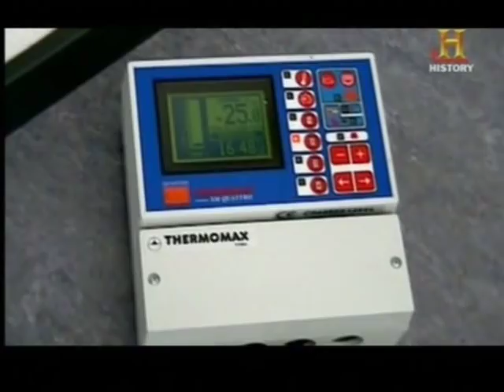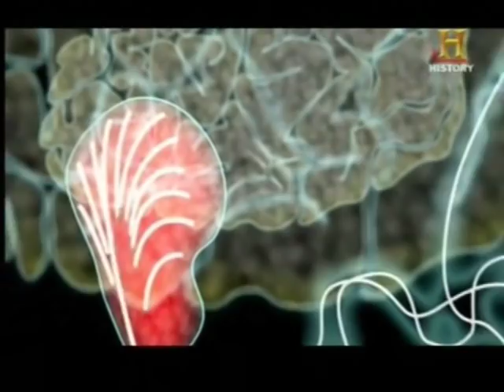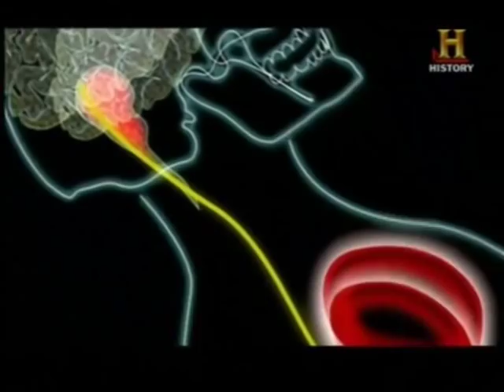Altered State - The Iceman - Wim Hof